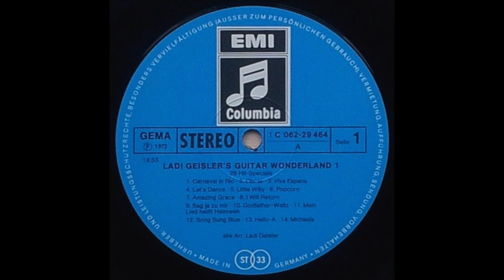Ladi Geisler - Song Sung Blue / Hello-A / Michaela (1972)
Ladi Geisler plays a medley of three current hits of the period: Song Sung Blue (original version by Neil Diamond), Hello-A (original version by Mouth & MacNeal) and Michaela (original version by Bata Illic). The track is from Geisler's 1972 album Guitar Wonderland 1, a collection of then-current Top 40 hits featuring Geisler on all of the guitars plus bass guitar (played on this track in a style reminiscent of his "Knackbaß" work with Bert Kaempfert).